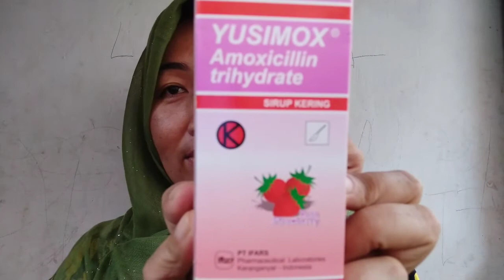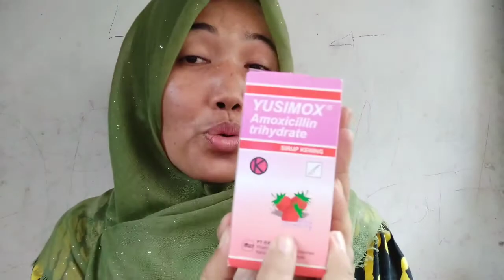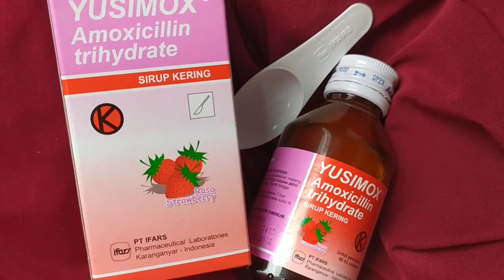Obat antibiotik Amoxicillin Trihydrate rasa strawberry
Komposisi

Setiap sendok takar 5 suspensi mengandung AmoxicillinTrihydrate setara Amoxicilln 125 mg.
AmoxicillinTrihydrate adalah obat golongan antibiotik penisilin untuk mengatasi penyakit infeksi akibat bakteri.

Kegunaan

Sistem pernapasan

THT (Telinga, hidung dan tenggorokan)

Sistem pencernaan

Sistem saluran kemih

Sistem reproduksi wanita

Meninges

Kulit dan jaringan lunak

Infeksi gonore